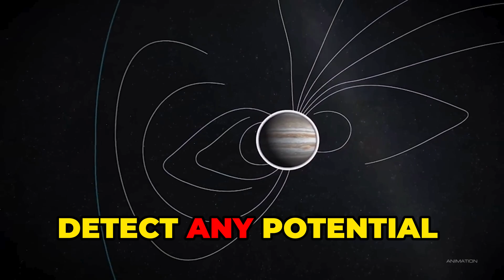Did We Just Receive a Signal from Alien Life on Europa? NASA’s $5 Billion Mission Explained!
Could it be possible that NASA's $5 billion mission has discovered a signal from alien life on Europa? Watch to learn more about this exciting development in space exploration!
🌌 Did We Just Receive a Signal from Alien Life on Europa? 🌌

In this video, we dive into one of the most thrilling space missions of our time: NASA's $5 billion Europa Clipper mission! 🚀 Join us as we explore the mysteries of Jupiter's moon Europa, where scientists believe an ocean might be hiding beneath its icy crust – an ocean potentially teeming with alien life.

The story begins with a mysterious signal from Mars' orbit that had everyone talking. But recent clues from Europa are giving scientists more reason than ever to search for extraterrestrial life. Could this small moon, with its hidden seas and strange, cracked surface, be our best chance at finding life beyond Earth?

In this video, you’ll learn:

The fascinating details behind the Europa Clipper mission and why it’s such a monumental project.
How Europa’s unique environment – from cryovolcanoes to tectonic-like ice plates – could support life.
The advanced technology onboard the Clipper that will help scientists unlock the secrets of Europa.
Countdown to Launch: Set for October 10, 2024, with its destination nearly half a billion miles away! 🌠